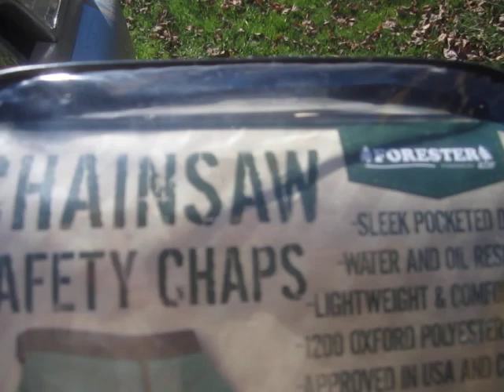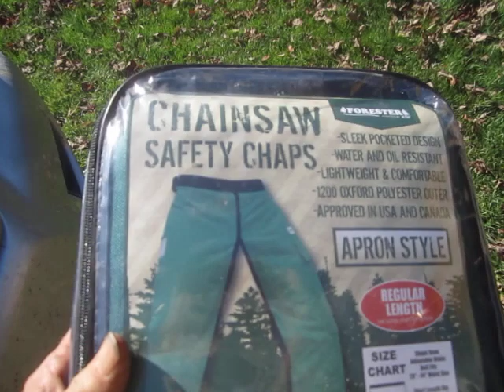Clueless Moron FINALLY Gets Why God Invented Chainsaw Chaps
It takes a while for whispers from the Universe to sink in every now and then...